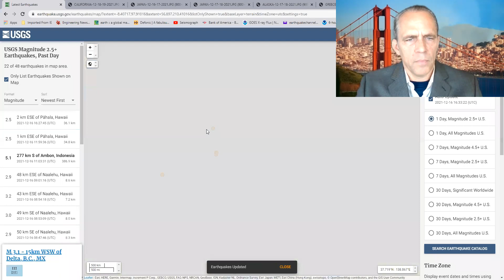Major earthquake is now guaranteed to hit California 12/16 to 12/19 most likely in San Francisco Bay